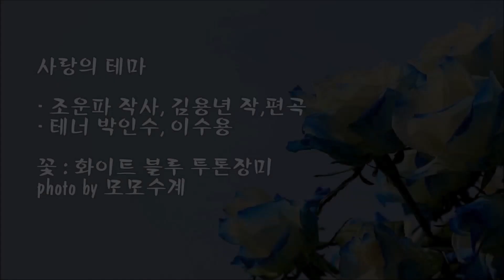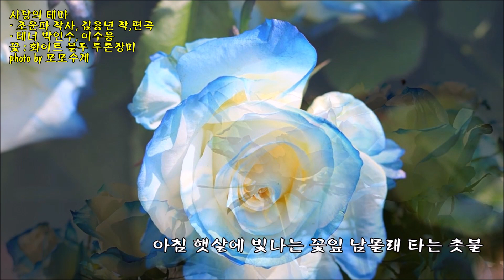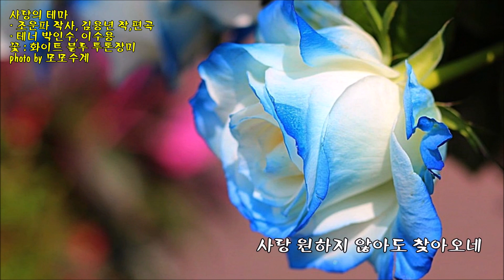사랑의 테마/조운파 작사, 김용년 작,편곡/테너 박인수, 이수용 노래 & photo by 모모수계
사랑 그것은 정녕 그리움 노을빛처럼 타는가
가슴 가득히 설레는 바람 잠들지 않는 물결
사랑 원하지 않아도 찾아오네
사랑 보내지 않아도 떠나가네
사랑 혼자선 이룰 수 없는
오! 사랑이여

사랑 그것은 오랜 기다림 강물과 같이 흘러
마음 가득히 넘치는 기쁨 멈추지 않는 행복
오! 사랑이여

사랑 그것은 정녕 외로움 채울 수 없는 바다
아침 햇살에 빛나는 꽃잎 남몰래 타는 촛불
오! 사랑이여

오! 사랑이여, 사랑이여